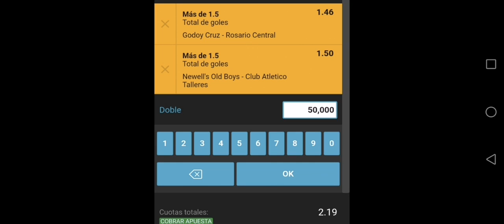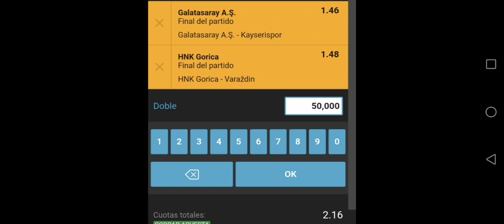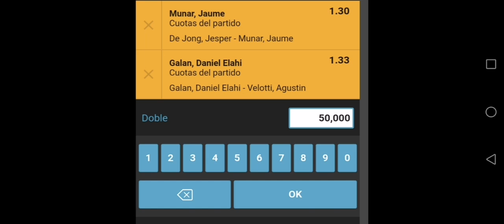prónostico día lunes 23 de noviembre para apostar Tenis,Básquetbol Fútbol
De le me gusta gracias por confiar en nosotros seguimos mejorando 👍👍👍👍👍👍👍👍👍👍🌞👍👍👍👍👍👍👍👍👍👍👍👍👍👍👍👍